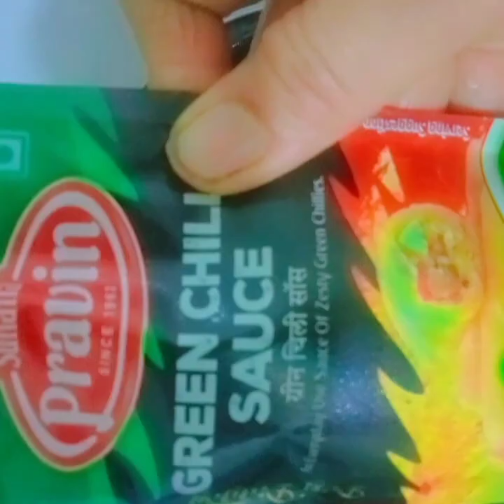कोबीमंच्युरियन # कुरकुरीत मंच्युरियन व्हेज हॉटेल स्टाईल मंच्युयन#recipevideo